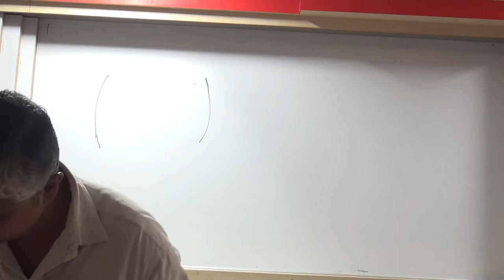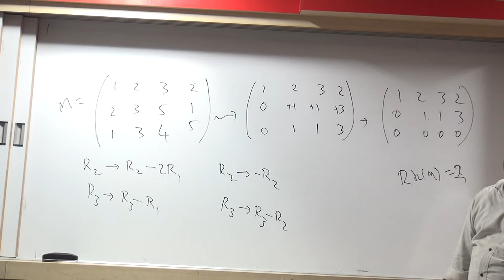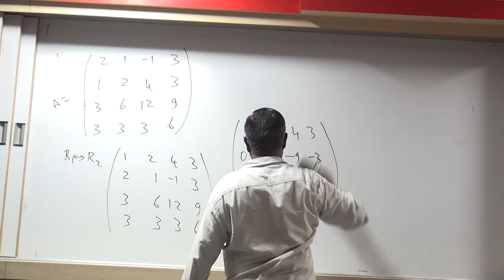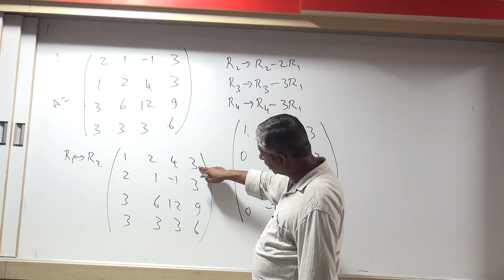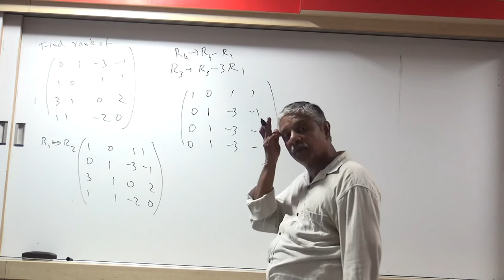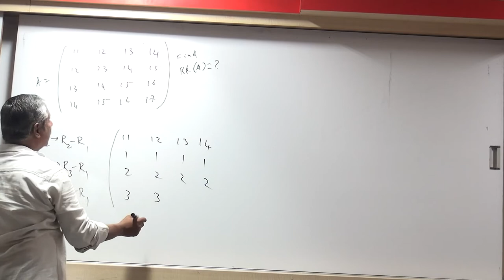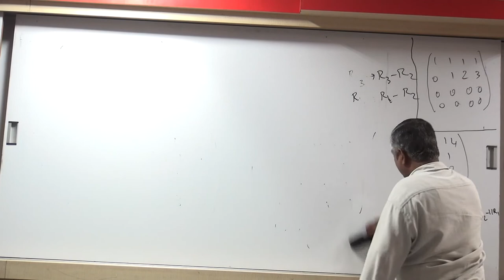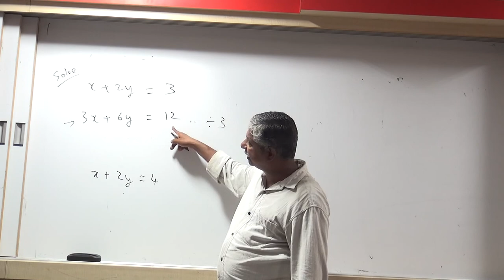Module 5 - Lecture 3